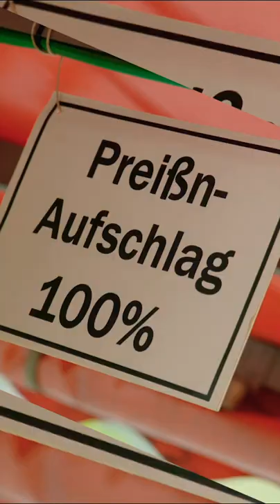Preiserhöhung für Fan | Grünwald Freitagscomedy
Wieviel kostet Obst in München? Hängt ganz davon ab, ob man Fan des FC Bayern ist oder nicht. Denn an diesem Obststand gibt es für Bayernfans Preisaufschlag!
Und nicht nur das: Für Menschen die nicht aus Bayern sind, dazu auch noch einen so genannten "Preißn Aufschlag". Frechheit!
Gespielt wird diese Sketch Comedy von Comedian Günter Grünwald und Comedian Harry G.

Mehr lustige Comedy-Videos von und mit Günter Grünwald auf dem Kanal von Grünwald Freitagscomedy: